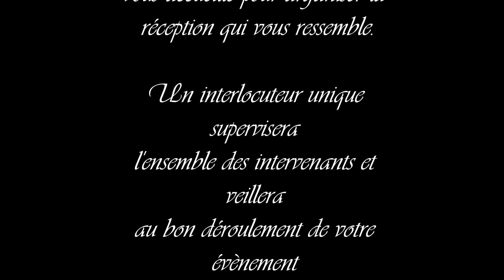Salle de réception mariages séminaires La Bichonnière à Limoux dans l'Aude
La Bichonnière à Limoux dans l'Aude. Salle de réception, mariages, séminaires, gîtes, repas de groupes, cabaret, déco mariage, décoration de salle, banquets, repas de groupes, location de salle, location de vacances, repas d'entreprises, restaurant de groupes.